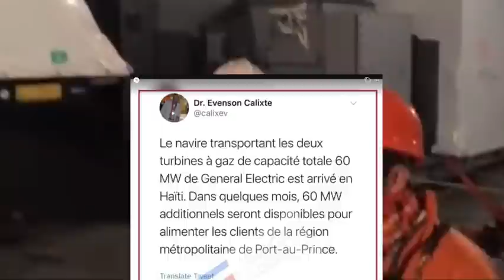La polis frape ankò li mete anba 10 gwo bandi ,men jan yo mare nèg yo